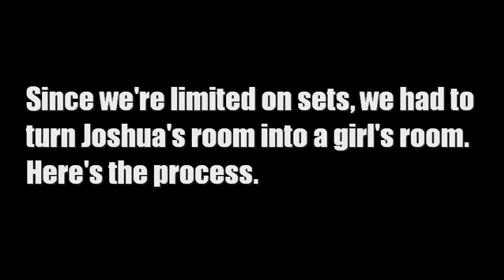"Switcharoo!" Behind the Scenes Feature 3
Setting up the set in ZelloBros' "Switcharoo!"
Coming to YouTube January 23rd